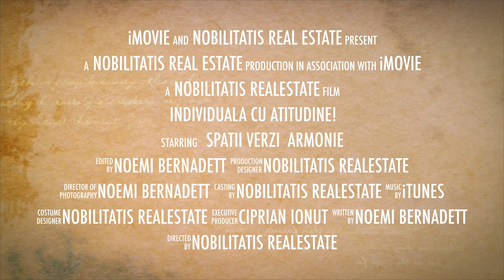Casa de vanzare Sacalaz, Timis. Spatii verzi si confort, liniste, aer curat.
" Vreau, ca atunci cand ajung la adresa din buletin, sa simt ca am ajuns ACASA! Sa simt ca este casa mea, nu doar un loc unde vin, dorm si plec! "
Proprietatea noastra are toate calitatile pentru ca TU sa te simti ACASA.

In localitatea Sacalaz, in apropiere de Cartierul Primaverii,  "Individuala cu atitudine" se situeaza pe o strada linistita, cu un front stradal mare.
Pe modelul vechi, cu mult spatiu verde intre casa si strada de acces.  Strada este asfaltata, cu acces la toate ultilitatile: canalizare si apa, gaz si curent.

Curtea casei este mare, amenajata cu gazon, alei si plante ornamentale.  Tot in curte gasim si terasa exterioara, acoperita, cu suprafata de 25 mp, ideala pentru momentele cand esti vizitat de persoanele dragi.

La interiorul, de cum ai intrat, simti ca ai ajuns acasa. Casa este utilata si mobilata complet, cu bun gust.
Exista cateva mici detalii care necesita imbunatatiri, dar poate fi ocazia perfecta sa contribui pentru viitorul tau camin.

La parter, ne putem bucura de camera de zi, baie cu geam, bucatarie inchisa.
La etaj, ne asteapta 3 dormitoare, 1 baie si un hol cu iesire directa pe balcon.

Suprafata utila: 132 mp
Suprafata construita: 158 mp
Suprafata teren: 528 mp
Suprafata curte libera: 424 mp
Suprafata terasa acoperita: 25 mp

Evident, pentru a afla exact daca aceasta proprietate este CASA TA, te asteptam cu drag si buna dispozitie, la vizionare.

In eventualitatea cazului in care iti doresti sa iti "pui amprenta" mai mult in ceea ce priveste casa, exista posibilitatea sa fie vanduta si semimobilita la pretul de 155000 EURO, negociabil. (semimobilat = raman piesele de mobilier facute pe comanda, precum bucatarie si bai)

COMISION 0 pentru CUMPARATOR.
REPREZENTARE EXCLUSIVA PROPRIETAR

Pentru orice alte detalii, suntem bucurosi sa va raspundem, pe oricare dintre canalele de comunicare ( tel, e-mail, whatsapp, social media ).

Ramai creativ & Zambeste!